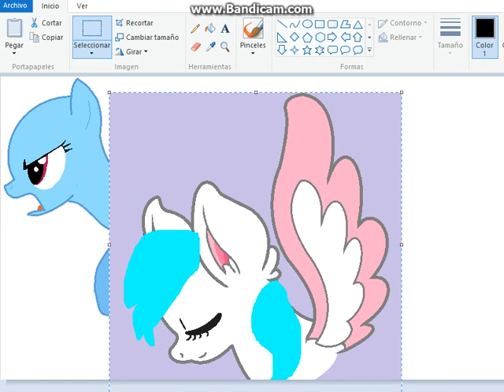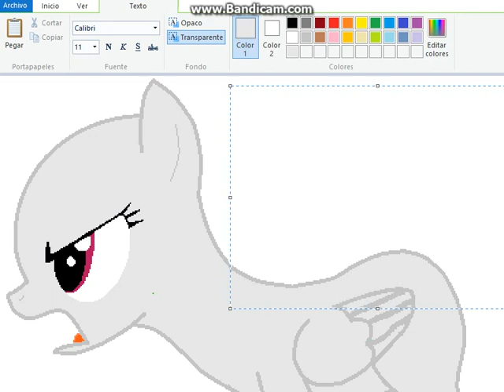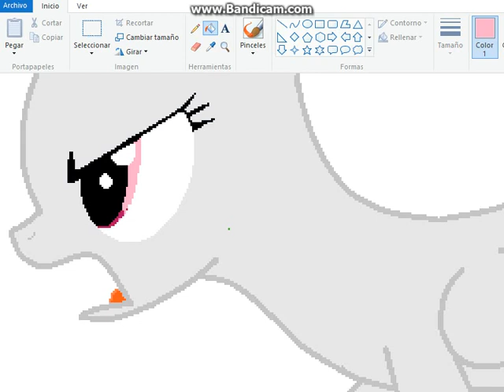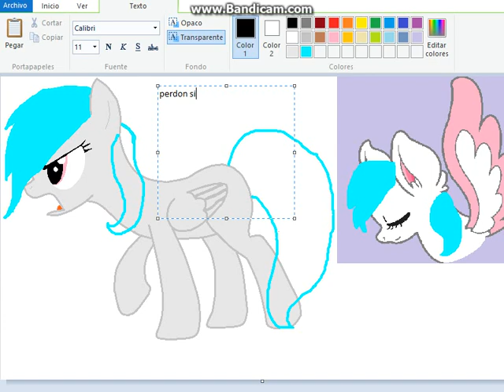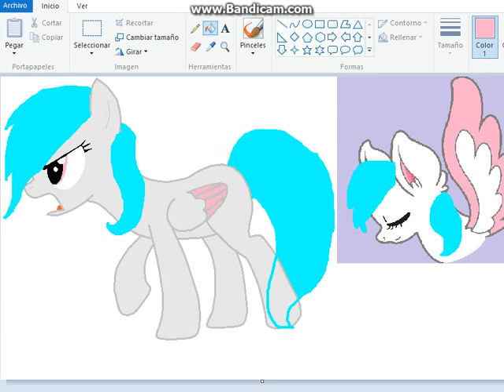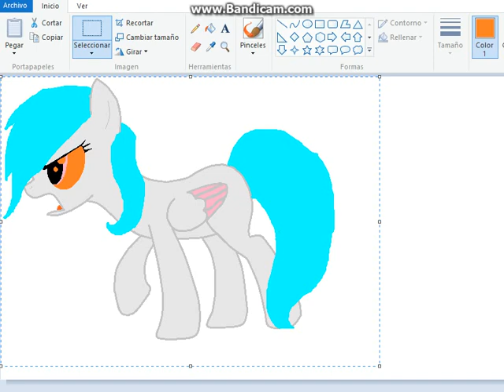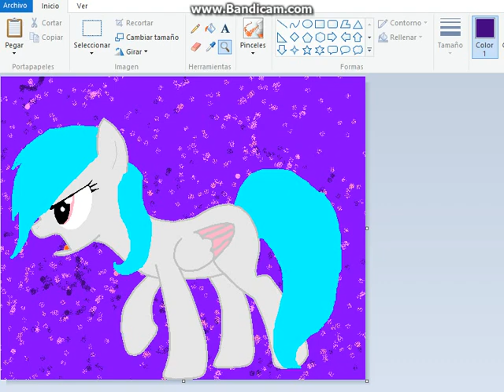pedido de Sweet Music